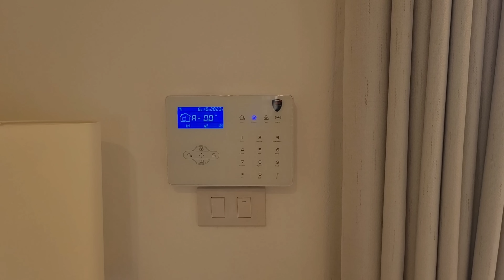Ein Reihenhaus "Mali Signature" in Hua Hin Thailand zu verkaufen - Besichtigung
Besichtigung Reihenhaus Mali Signature von Orchid Palms in Hua Hin Thailand

Hier findest du hilfreiche Seiten und Empfehlungen:

Visum für Thailand - Brauchst du ein Visum für Thailand?

Das neue MyLand Thailand T-Shirt ist da!
Neues Design
Altes Design